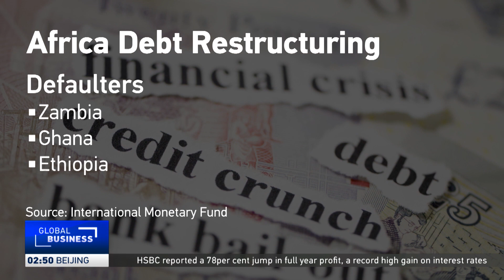AU proposes debt management solutions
The African Union debt management plan was tabled for a second time at the group's meeting in mid-February. However, pressure continues to mount on African countries to meet their debt obligations.